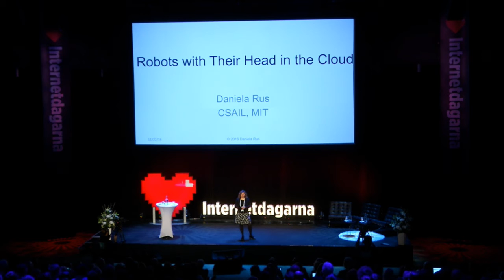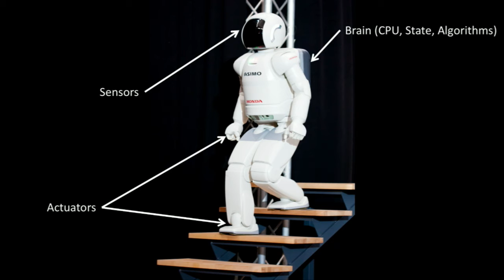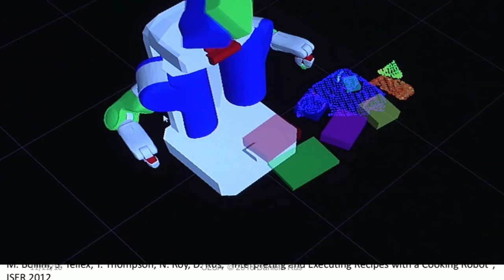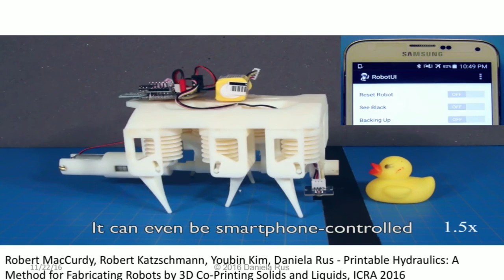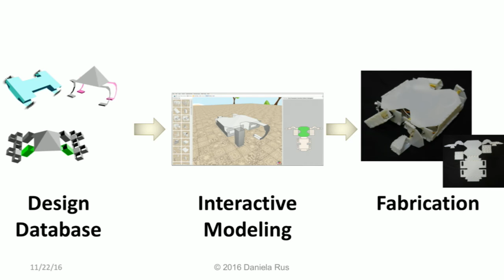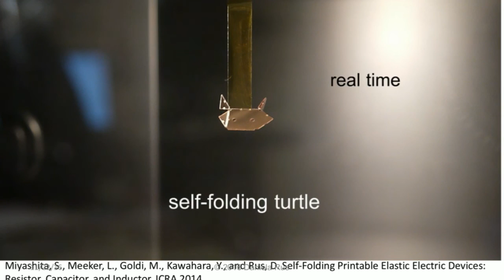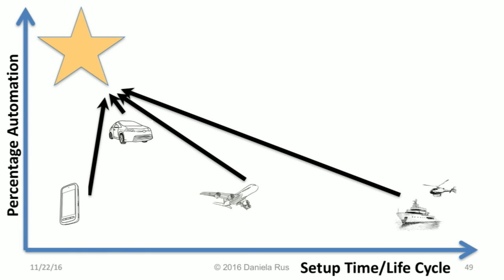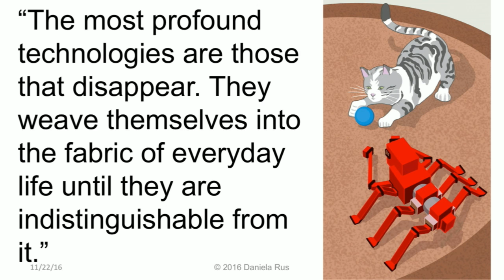Daniela Rus - Keynote - IND16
Som professor och chef för MIT:s laboratorium för datavetenskap och artificiell intelligens är Daniela Rus ett välkänt namn inom forskning kring robotar och drönare. Hennes forskningsintressen kretsar framförallt kring områdena robotteknik, mobil datoranvändning samt datavetenskap. Ta chansen att på Waterfront lyssna på en av de främsta auktoriteterna inom kontemporär robotforskning.